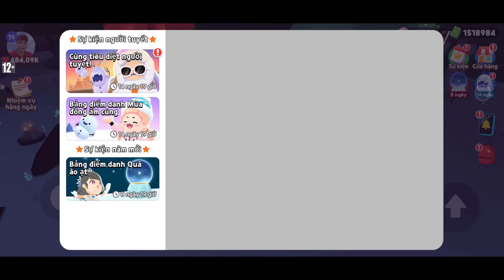(Play Together) Vào Map Băng Tiêu Diệt "Chúa Tuyết" Nhận Hộp Quà Bí Ẩn